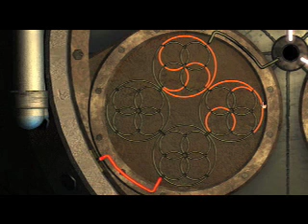Exile - Chapter 12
From the game: Exile